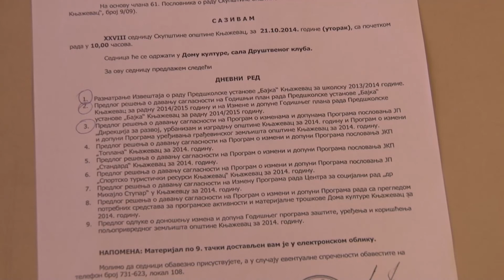Skupština o javnim preduzećima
Odbornici Skupštine opštine su, na danas održanoj 28. sednici lokalnog parlamenta usvojili rebalanse programa poslovanja javnih preduzeća i ustanova. Duboki jaz između vlasti i opzicije i neslaganje oko ključnih tačaka razvoja Knjaževca bili su  evidentni i na ovoj sednici.